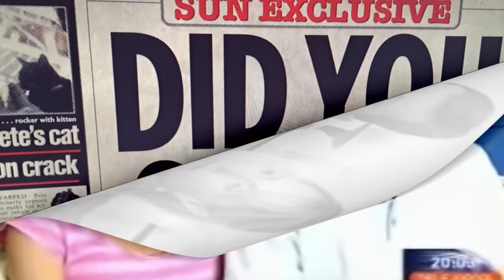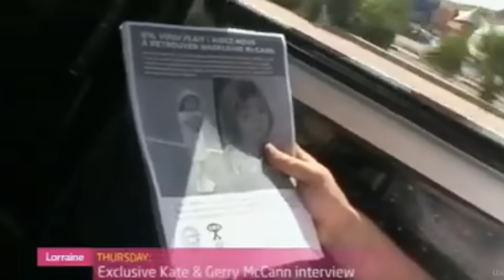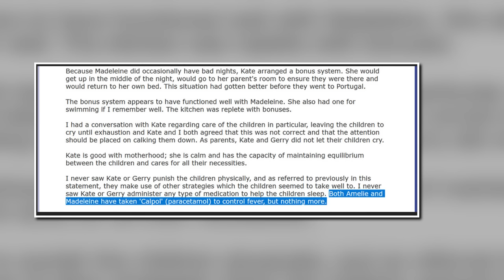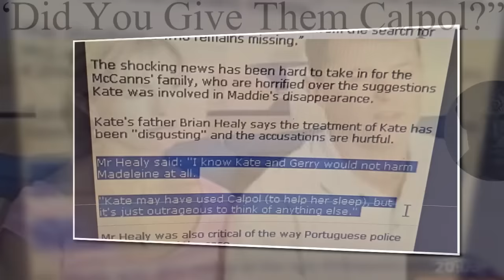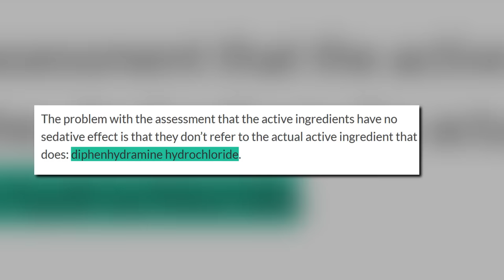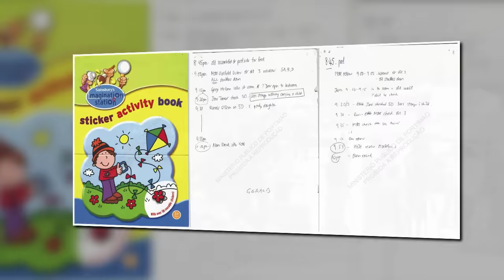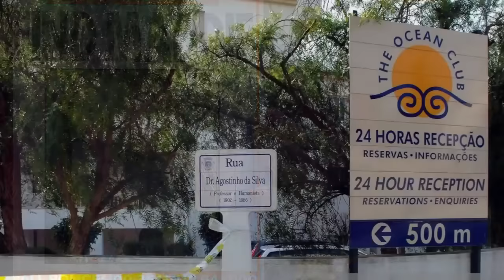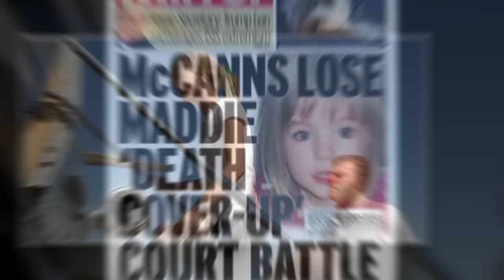MADELEINE MCCANN What We Know About This MOST Critical Question Of All